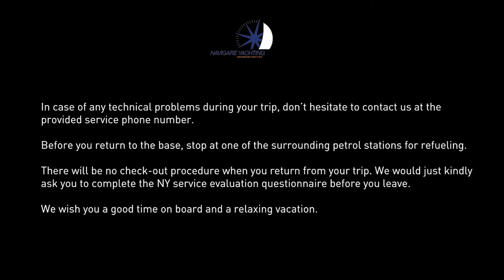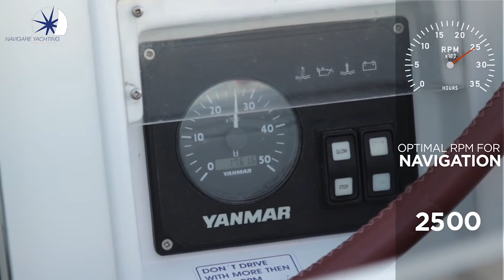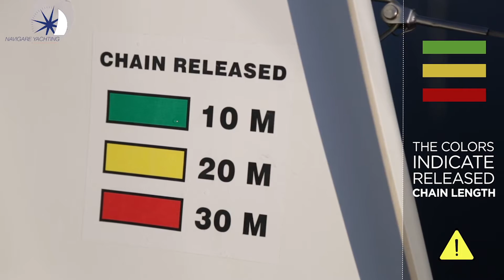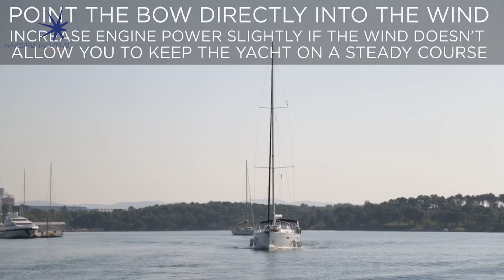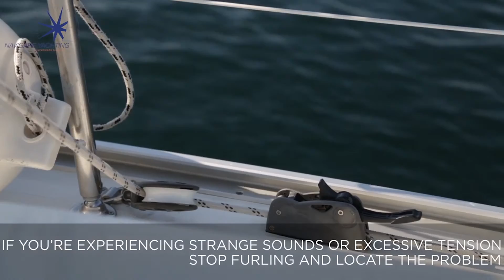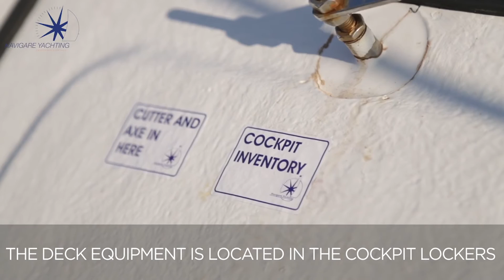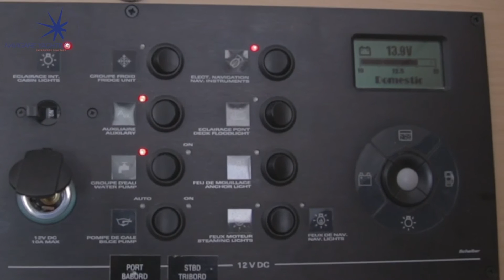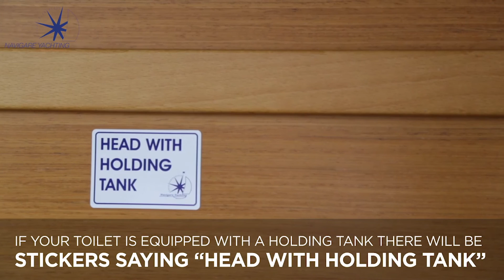VIDEO CHECK-IN LAGOON 450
Navigare Yachting new check-in video of the catamaran Lagoon 450.